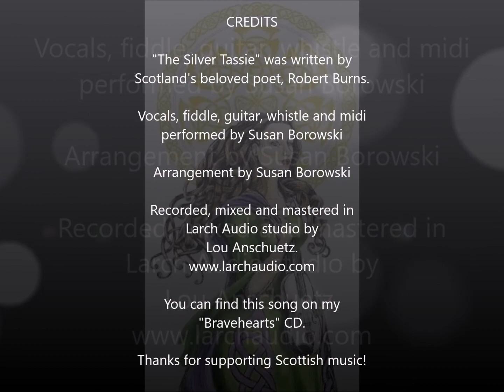The Silver Tassie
This is my version of "The Silver Tassie".  This song originated as a poem written by the Scottish poet, Robert Burns.